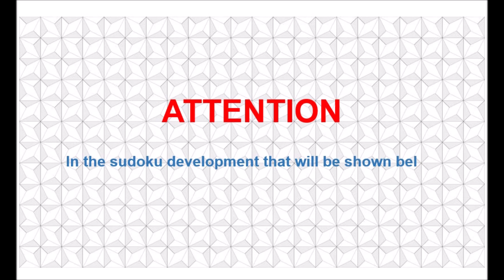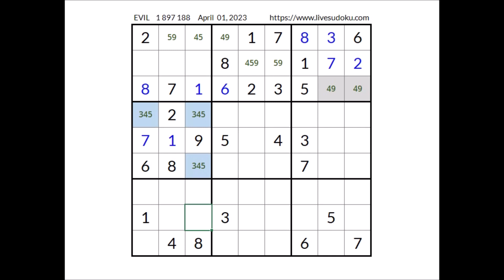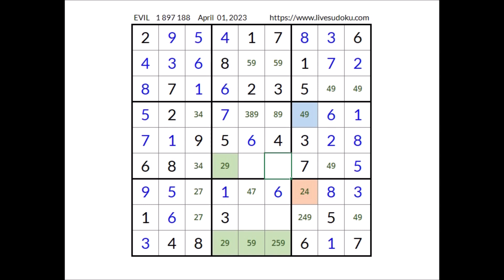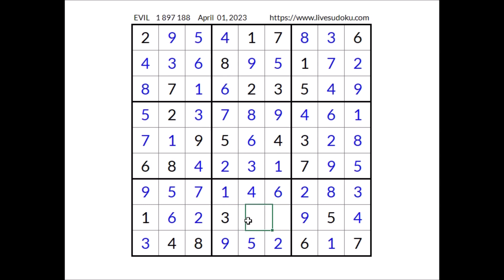Live Sudoku EVIL April 01, 2023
Serie: The challenge of the day
Date: April 01, 2023

Videos  2023